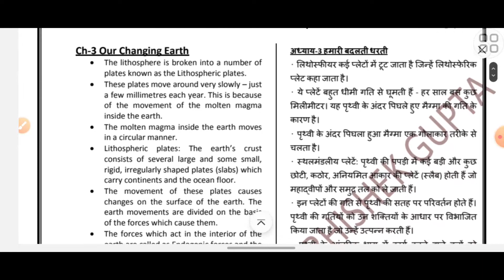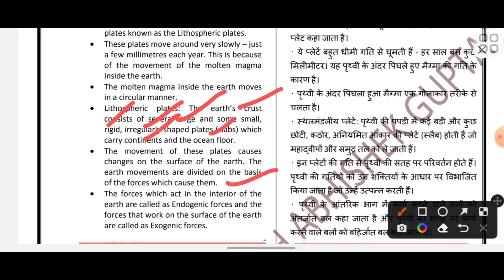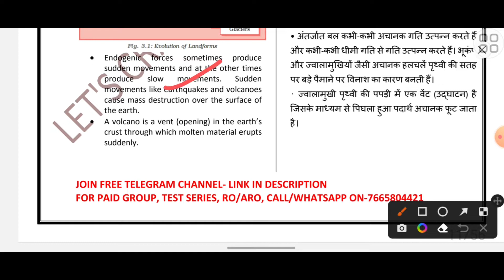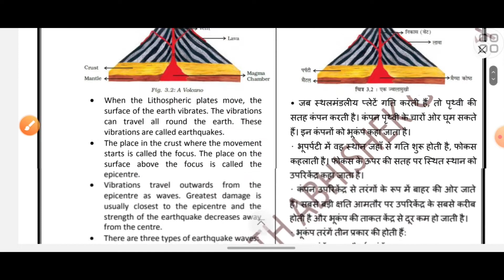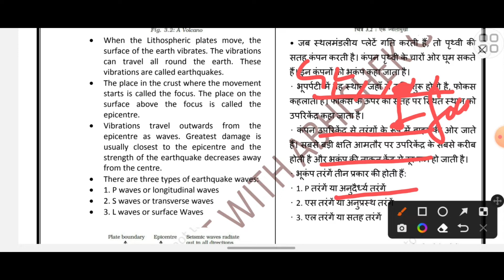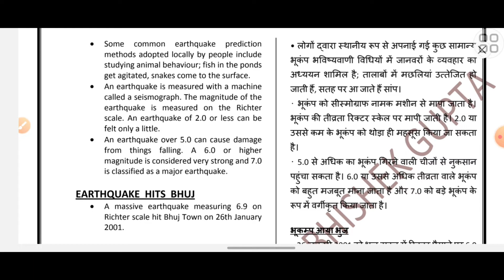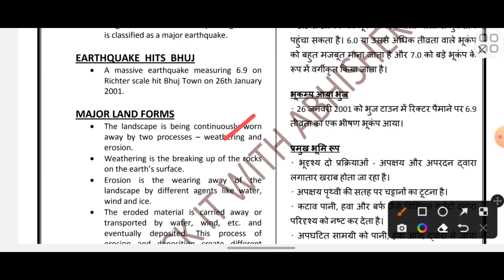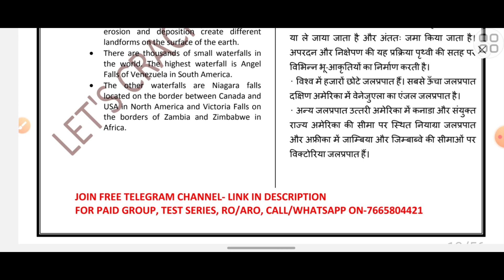NCERT GEOGRAPHY|| CLASS VII || VERY IMP FOR UPSC, UKPSC, UPPSC